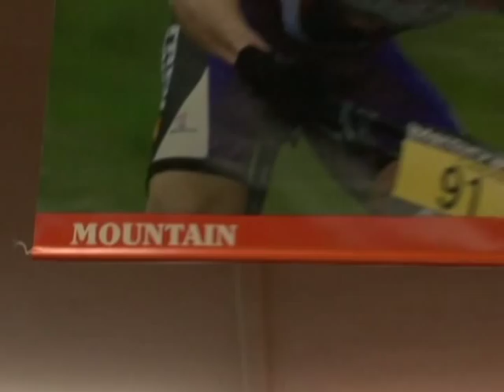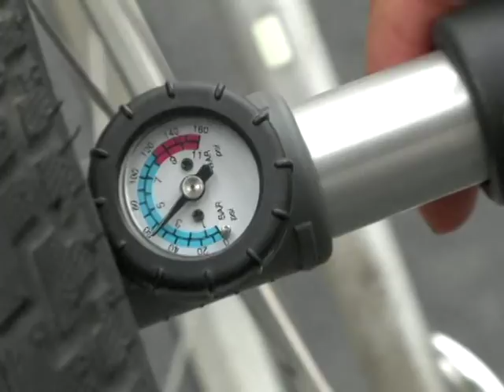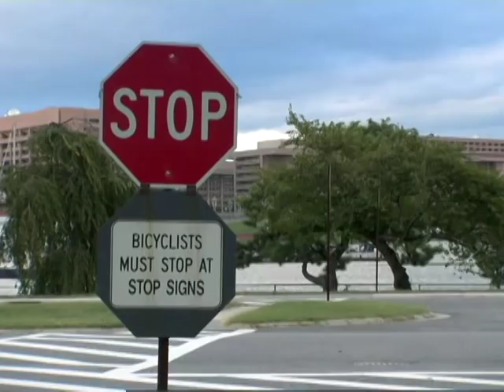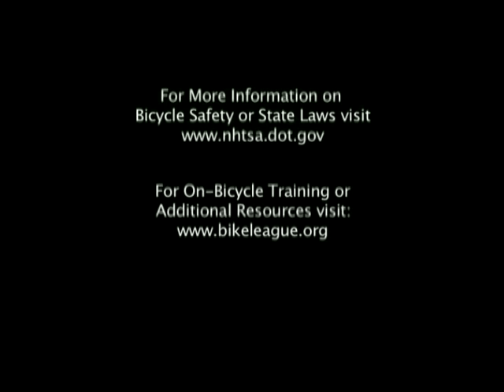Bicycle Safety Tips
AVA21460DVD1, May 2006

Whether you're new to bicycling, a bit rusty, a recreational rider, or an experienced rider, this video will give a quick review of the basics of bicycle safety. The video includes discussion on bicycle and helmet fit, rules of the road, and safe riding procedures.